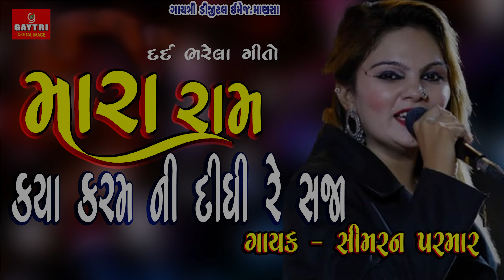Taro Samay Joine Pachi Aai/bhad Maa jaa/Simaran Parmar/Gujarati New Song 2023 Gayatri Digital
Gayatri Digital Mansa"Taro Samay Joine Pachi Aai/bhad Maa jaa/Simaran Parmar/Gujarati New Song 2023 Gayatri Digital"

GAYATRI DIGITAL

SUIBCRIBE MY CHANEL FOR EVERY DAY’s UPDATE

આ વિડીઓ  તમારા મિત્રો ને જરૂર થી મોકલો.

Title : Taro Samay Joine Pachi Aai - Simaran Parmar
Singer :  Simaran Parmar
Sound  Subham Sound  - Gota
Sahyog  : Bavla  Gramjano
Simaran Parmar  Live Garba Programme  Bavra
DOP :Manu Patel
Edit : Gayatri Digital Mansa
Video : Manu Patel , Ravi Patel
For Live Programme Contact :Manu Patel 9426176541
Producer :Manupatel
Music Label & Copyright : Gayatri Digital

YouTube : સુપર હિટ ગીતો સાંભળવા "Gayatri Digital" ની
ચેનલ સબ્સ્ક્રાઇબ કરો અને બેલ આઇકોન પર ક્લિક કરો